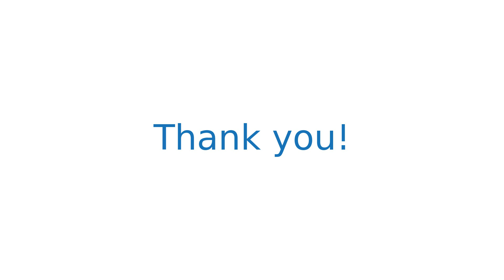$1,840,285 Sunnyvale home for sale on 2020-10-30 (814 Santa Cecilia Ter, CA, 94085)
This 2034 square foot condo home has 4 bedrooms and 3.0 bathrooms. This home is located at 814 Santa Cecilia Ter, Sunnyvale, CA 94085.